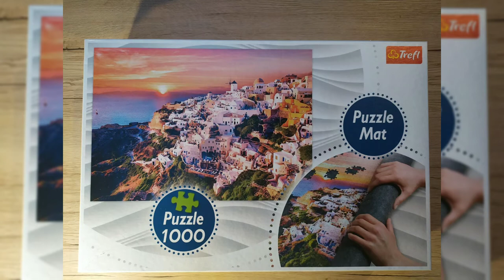Santorini | 1000 piece | Trefl jigsaw puzzle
Sunset over Santorini
 Greece Thira jigsaw puzzle
1000 pieces Trefl